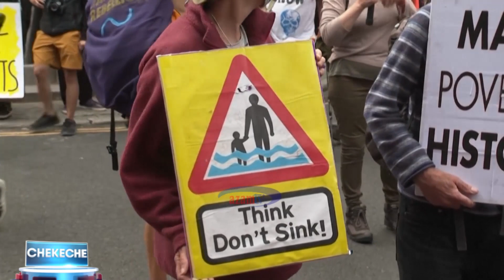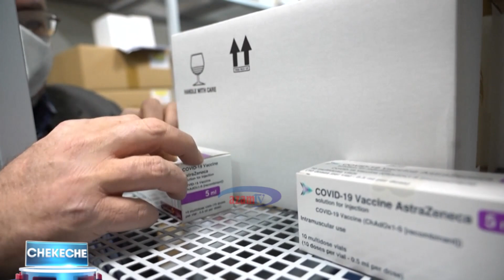CHEKECHE: MKUTANO WA MATAIFA TAJIRI DUNIANI (G7) NA MANUFAA KWA AFRIKA - 12/06/2021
Mataifa makubwa yenye uchumi imara zaidi duniani ya Uingereza, Marekani, Canada, Ufaransa, Italia, Ujerumani na Japan (G7) zinakutana nchini Uingereza kujadiliana masuala mbalimbali yanayohusu maendeleo sambamba na changamoto zinazoukabili uchumi wa dunia kutokana na janga la Covid-19.

Raymond Nyamwihula na wageni wake Francis Daud (Uswisi) na Chrisant Bantulaki wanajadiliana kwa kina kuhusu namna ambavyo mkutano huo unaweza kuwa na manufaa kwa Afrika.

Karibu katika CHEKECHE.